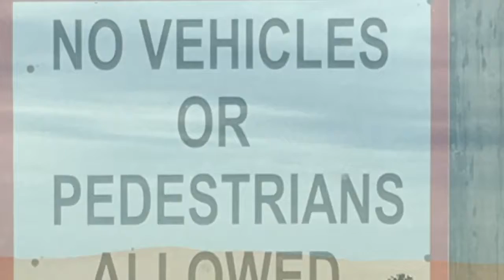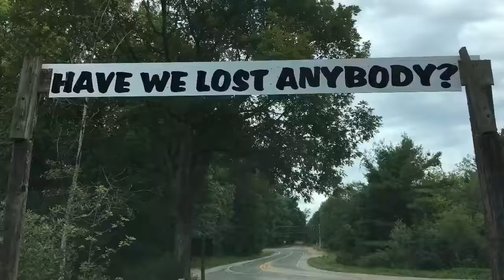Silver Lake Sand Dunes- MAC Woods Dune Tour